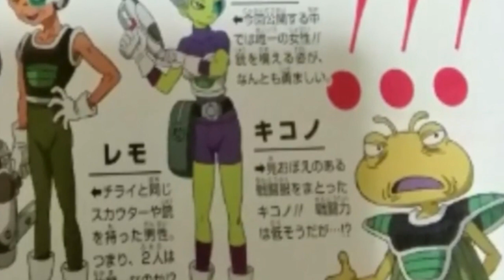Is Broly Part of Coolers Army?!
No one has been talking about this and i decided before the San Diego Comic Con trailer drops to share my theory! Hope you enjoy!

(Side not, sorry for the poor audio)